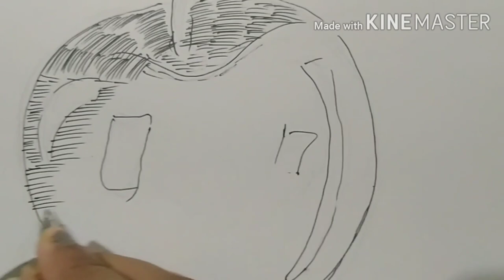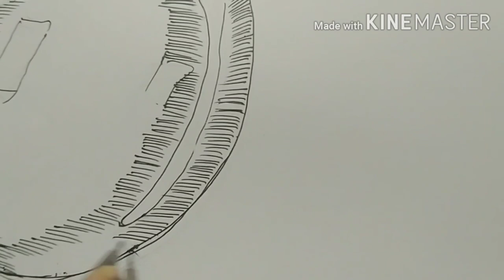Cross-hatching/Easy tutorial/step by step